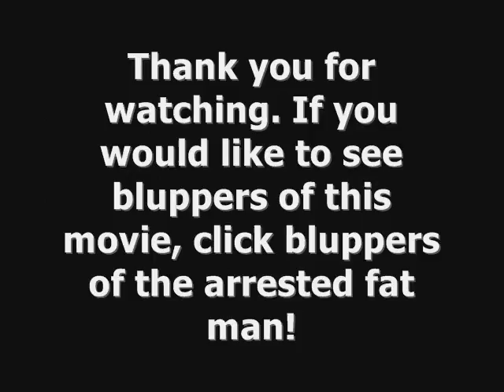The Arrested Fat Man - CAS & TASH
A movie made years ago by me and my friend cas. A murder victim brings up a story that puts actress Cas in a difficult position. lol.